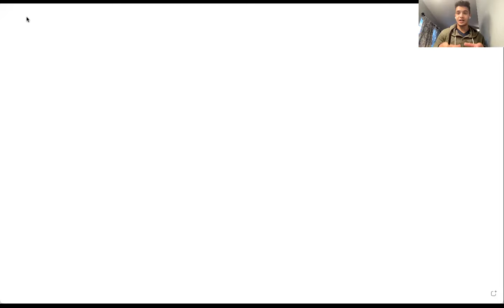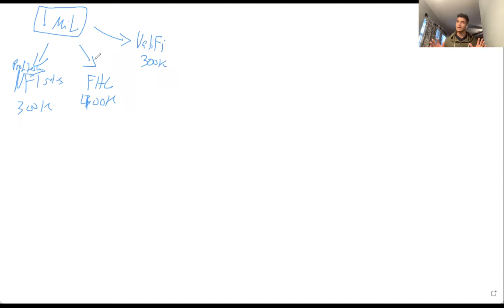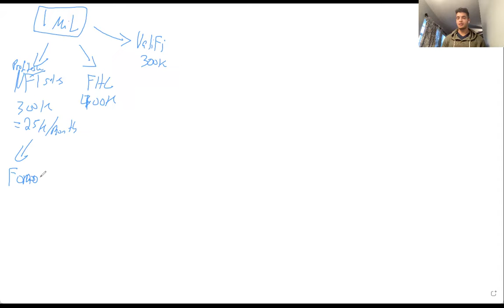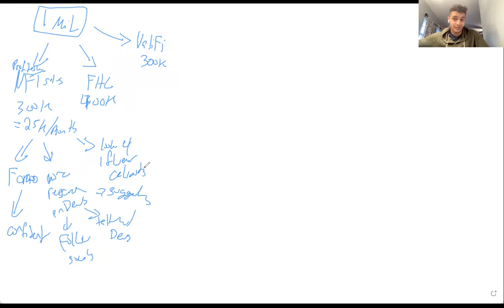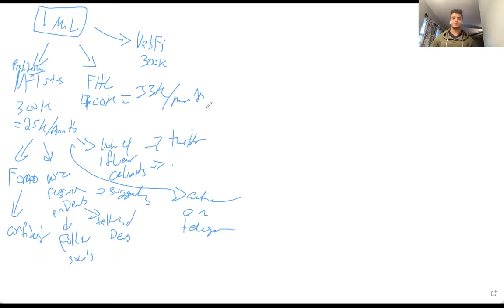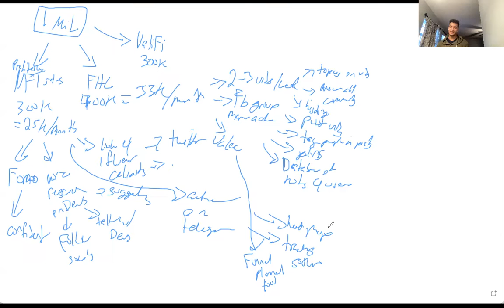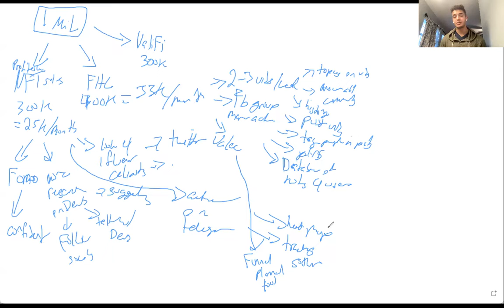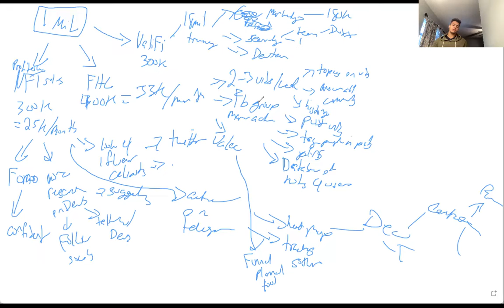This is How I Want to Make 2022 As Successful As Possible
In this video, I go over a powerful strategy that will allow me to manifest my goals and make this upcoming year become as successful as possible.

Only Crypto Fans

Funnel Hacker Labs

Thanks, everyone, for the positive support and feedback that keeps me going.